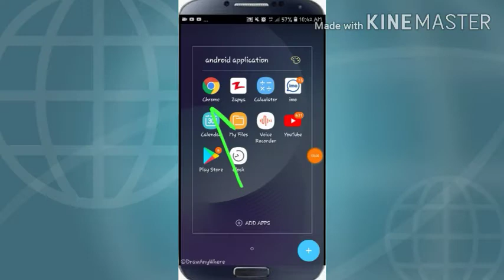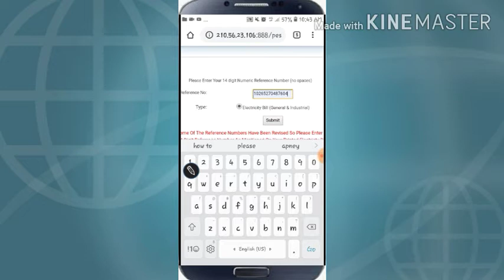how to get bill photo by phone